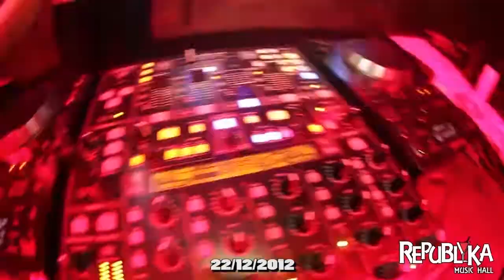GRAVAÇÃO DVD NOEL FEST - REPUBLIKA MUSICA HALL PARTE 5